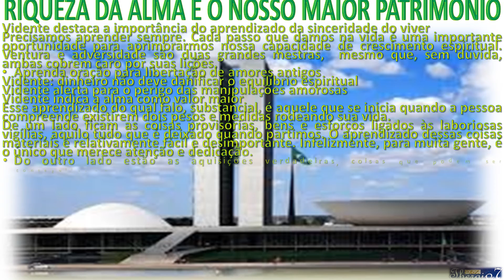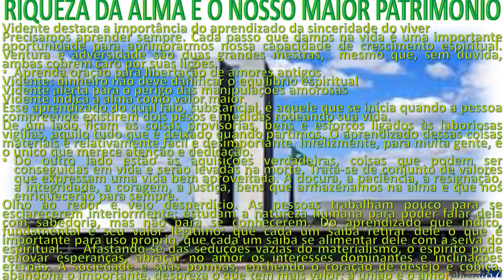RIQUEZA DA ALMA É O NOSSO MAIOR PATRIMÔNIO # 3324 theraio7 todos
RIQUEZA DA ALMA É O NOSSO MAIOR PATRIMÔNIO

Este é o nosso hino a bandeira, vou faltar com um segredo da maçonaria, foi produzido no Grande Oriente do Brasil  em hipótese alguma , a voz é so de homens,isso não é justo?